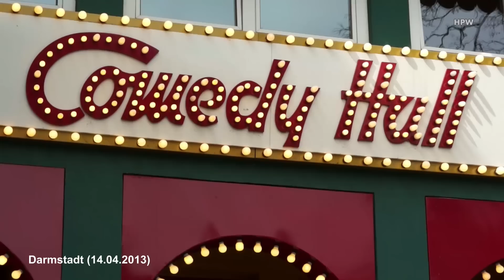Darmstadt 2013 (Laurell & Hardy)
Geburtstagsfeier des Stan & Olli Fanclubs am 14.04.13 in der Darmstädter ComedyHall